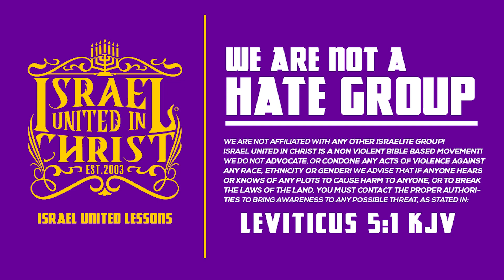Mixed Guy Rather Be CHINESE Than BLACK!